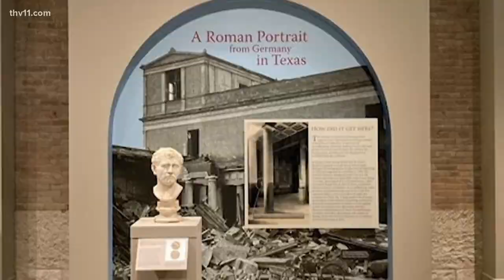Ancient Roman bust found at Goodwill store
A woman in Texas bought this antique marble 'bust' at a Goodwill store for just $35. It turned out to be a 2,000-year-old sculpture of a Roman general during WWII.